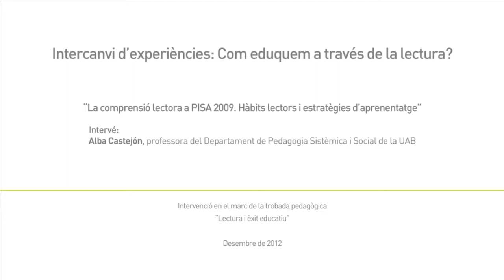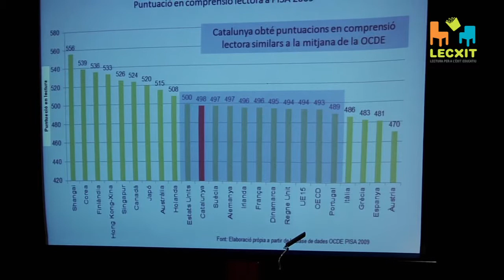Alba Castejón - Com eduquem a través de la lectura?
Intervenció "La comprensió lectora a PISA 2009. Hàbits lectors i estratègies d'aprenentatge" a càrrec d'Alba Castejón, professora del Departament de Pedagogia Sistèmica i Social de la UAB durant la taula rodona "Com eduquem a través de la lectura?", en el marc de la trobada pedagògica "Lectura i èxit educatiu". Per a més informació

Algunes preguntes que es van tractar de respondre:
- Com podem potenciar l'èxit educatiu a través de la lectura?
- Com treballar la lectura més enllà del centre educatiu?
- Amb quins altres agents podem comptar?
- Quin lloc han d'ocupar les famílies?
- Quin és el paper dels referents lectors en l'aprenentatge i en l'adquisició del plaer per la lectura?
- Quins criteris han seguit les experiències reeixides en aquest àmbit?